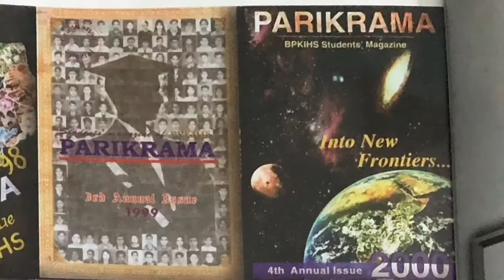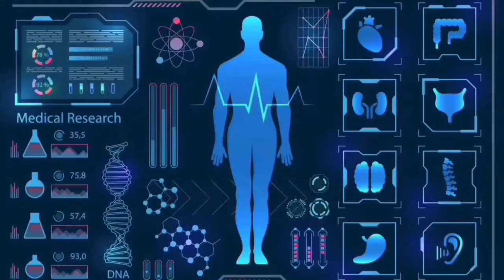Grand Release Of 22nd Annual Issue of Parikrama | BPKIHS, Dharan | Trailer | PSF